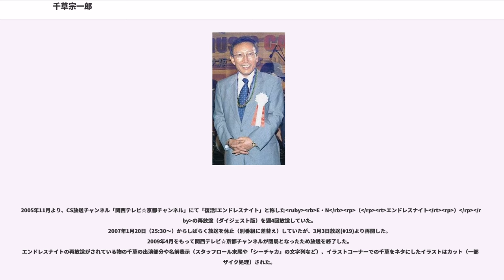千草宗一郎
千草 宗一郎（ちぐさ そういちろう、1944年2月3日 - ）は、関西テレビ放送顧問。メディアプルポ代表取締役会長。

兵庫県出身。甲陽学院高等学校、慶應義塾大学文学部卒業。慶應義塾大学野球部出身。愛称は「シーチャカ」。1969年入社。同期には桑原征平（現在・フリーアナウンサー）、杉山一雄（現在・フリーアナウンサー）、上沼真平（元・制作局長で上沼恵美子の夫）。報道局、スポーツ局などを経て、制作部。1986年に深夜の人気番組『エンドレスナイト』（以下「エンドレス」「E・N」）のプロデューサーとなる。番組では、シーチャカのあだ名で人気者となり、番組にも度々出演し「エンドレスにシーチャカあり」と言われる程になった。

1988年『エンドレス』の担当から外れ、数々のテレビ番組のプロデューサーを務めた後、スポーツ局に異動。『大阪国際女子マラソン』では陣頭指揮を取り、スポーツ関連イベントを数多く手掛けた。

2000年事業局長、2001年営業局長、2003年専務取締役を経て、2005年7月より代表取締役社長に就任。関西テレビの歴代社長はこれまで大株主の阪急電鉄、産経新聞社、フジテレビ出身者が務めることが多いが、関西テレビから生え抜きの社長が誕生したのは二人目である。

「発掘!あるある大事典II」の捏造事件によって、代表取締役社長を2007年4月3日をもって引責辞任し、代表権を持たない取締役に降格。同年6月に取締役を退任し、相談役に就任。この件については後述する。

2008年6月23日に相談役を退任し、顧問に就任した。また関連会社であるメディアプルポ代表取締役会長に就任した。

ほか

2007年1月7日放送の『発掘!あるある大事典II』（第140回「食べてヤセる!食材Xの新事実」、納豆ダイエットについて）の番組内におけるデータ捏造問題の責任を取り、1月20日、大阪市内で山本紘専務取締役らとともに視聴者らに謝罪した。この謝罪会見の模様が関西テレビ（FNN）を筆頭に各局のニュースで放送された。

1月23日付で、同局では『発掘!-』の放送を打ち切るとともに、千草の役員報酬の30%を3ヶ月間カットしたほか、他の役員3人も報酬カット及び降格、制作局長ら3人が解任、編成局長ら3人も譴責と、それぞれ社内規定に基づいて処分を決めたが「処分が甘すぎる」などといった批判も出ており、1月27日の会見で、調査委員会の調査結果次第で、自らの進退についても考える意向を示した。また、1月28日から4月1日まで各3回、自社放送検証番組「月刊カンテレ批評」（関西ローカル）に自ら出演し、改めて視聴者に謝罪した。

なお「あるある」捏造問題については、1月29日に発足した外部調査委員会（熊崎勝彦委員長）の3月までの調査によると、問題となった納豆以外にもさらに捏造やデータ改竄、不適切な放送があったことが数件判明。事態を重く見た日本民間放送連盟（民放連）は3月27日に緊急対策委員会を開き、「放送界全体に対する信頼を失墜させた」（広瀬道貞会長）として、関西テレビを民放連から除名する処分を決定、また3月30日には総務省より、総務相名による「警告」という、行政指導による最も重い処分が科せられた。

また、4月3日22:00-23:09に一連の事件の検証番組「私たちは何を間違えたのか 検証・発掘!あるある大事典」がフジテレビ系列27局（テレビ宮崎以外）で放送され、番組冒頭に千草が出演し、改めて視聴者に謝罪したほか、この日をもって社長を辞任する旨を発表した。

なお、4月2日に関西テレビ本社で行われた2007年度新入社員の入社式で、千草が新入社員への訓示で捏造問題に触れ「このような問題を起こしながら、皆さんに訓示を述べることは心苦しいが、だからこそ放送人としてのあるべき姿を十分に認識していただきたい」・「一日も早く新生関西テレビのために力を貸して頂きたい」・「番組で失った信頼は番組で取り返して頂きたい」と述べ、再発防止と信頼回復を誓った。

翌日4月3日の臨時取締役会にて、4月4日付で代表権を持たない取締役に降格することを決定。代表取締役の後任には片岡正志常務が選任された。テレビでは前述の検証番組の冒頭で発表したが、捏造事件に関与していないことが社長就任の決め手となった。

2005年11月より、CS放送チャンネル「関西テレビ☆京都チャンネル」にて「復活!エンドレスナイト...